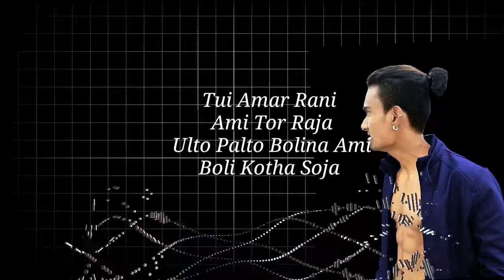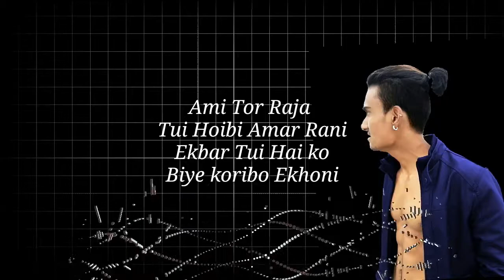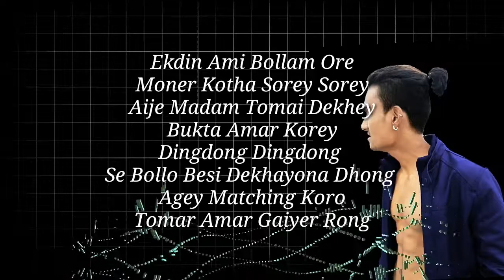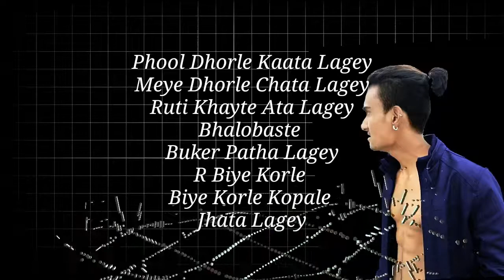Aye Jaiga - Yok Hafizul Ali | Bengali | latest | New Bangla rap song 2018 | Funny and Romantic